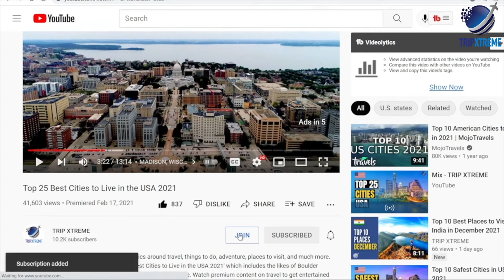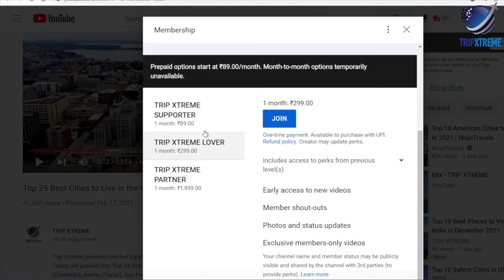Top 10 Best Shopping Malls In Canada | Largest Malls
In this video, we'll show you the Top 10 Best Shopping Malls In Canada.

CHAPTERS:
0:00 Intro
1:09 #10 Yorkdale Shopping Centre, Toronto
1:39 #9 Outlet Collection at Niagara, Niagara-on-the-Lake
2:20 #8 Le Centre Eaton de Montreal, Montreal
3:03 #7 CF Richmond Centre, Richmond
3:30 #6 CF Rideau Centre, Ottawa
4:03 #5 Upper Canada Mall, Newmarket
4:28 #4 Metropolis at Metrotown, Burnaby
4:51 #3 Square One Shopping Centre, Mississauga
5:25 #2 West Edmonton Mall, Edmonton
6:22 #1 CF Toronto Eaton Centre, Toronto